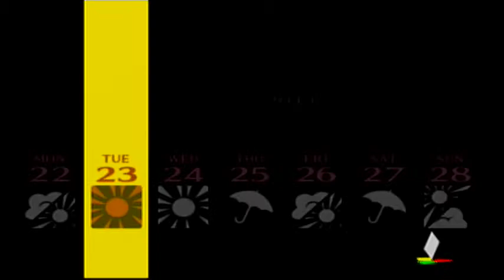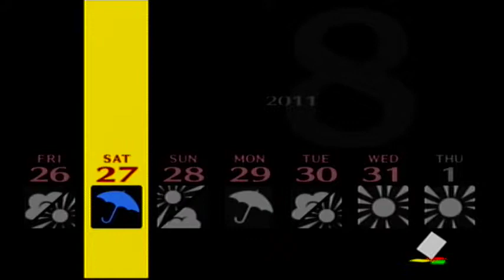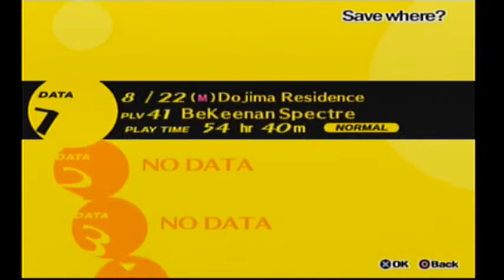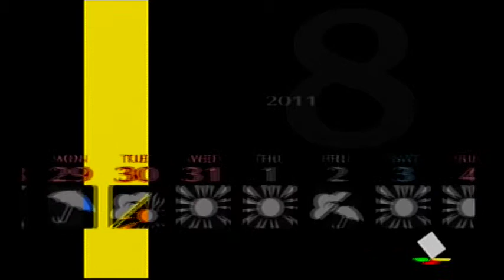Persona 4 Playthrough Part 130